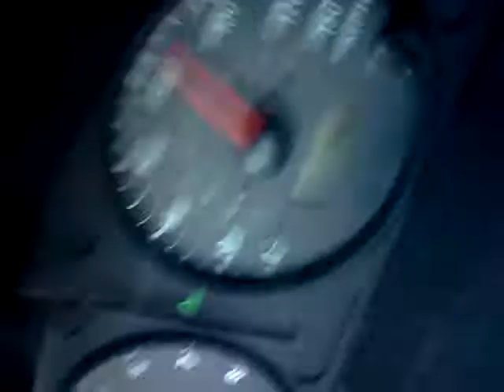Drinking whiskey n driving risky